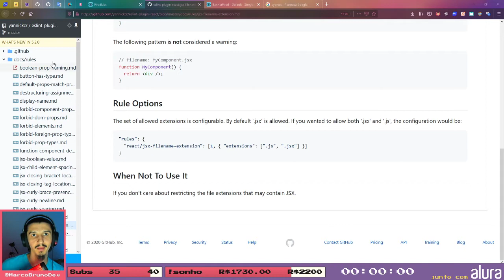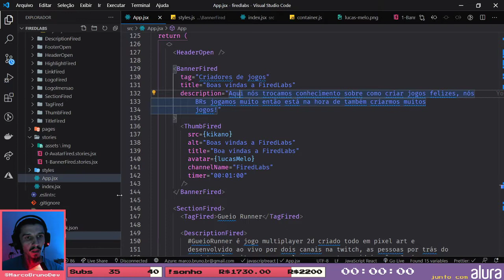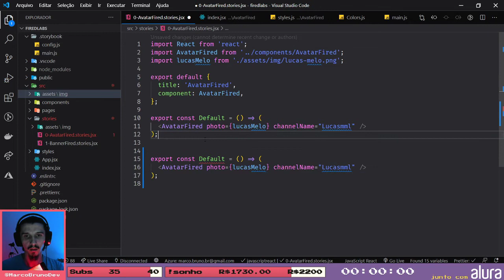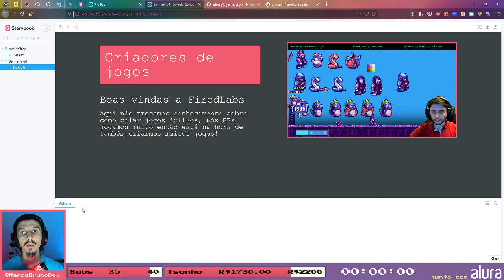DevLog do curso de React - 08 | 🔴ao vivo